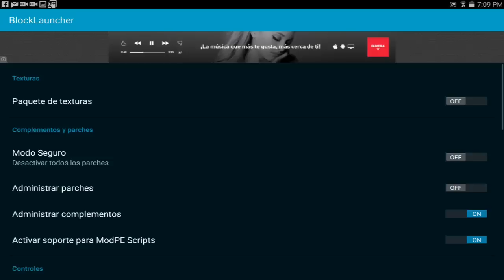AVACED HUB MOD PARA MINECRAFT PE 0.15.2 | Mods Para Minecraft PE 0.15.2